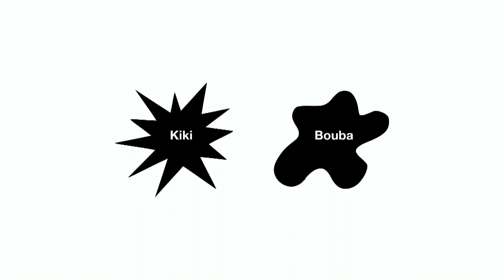Sound Ecology: A Better Sounding Planet | Cedric Engels | TEDxULB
Cedric's mission in life is to make people aware of the power of sound and the impact on our society. If the sounds we produce aren’t better than silence, it’s noise. But it all starts with doing more than just hearing… Born in 1987, Cedric started his musical career around the turn of the century. Hermanos Inglesos was born. An album followed on PIAS, which led to a signing with Sony Music.Cedric's parents always had been most supportive of his choices, but his father insisted he'd have a back up plan ready. So while working on music, Cedric went to Law school and specialised in Copyright Law. In 2011 he started his adventure in London with two goals: learning as much as possible at SAE/Middlesex University and inhaling the inspiring power of the Thames' shores. More than ever Cedric realised that he wanted to continue in sound. And he did. Back in Belgium, he founded Roundhouse to focus on ’Sonic Branding’ as a true pioneer. Last year Cedric partnered up to take this story to the next level, a new chapter under a new name: Sonhouse works on the development of sound identities for film and brands in an international context. This talk was given at a TEDx event using the TED conference format but independently organized by a local community.